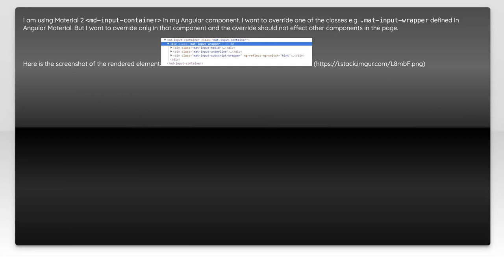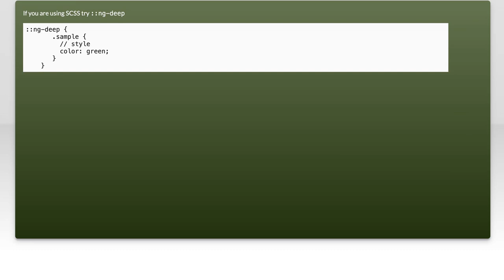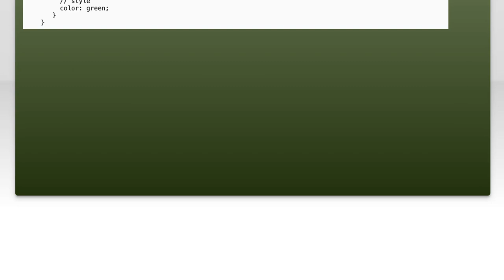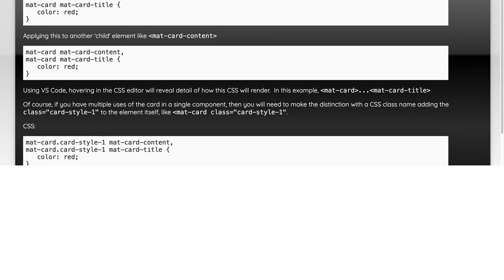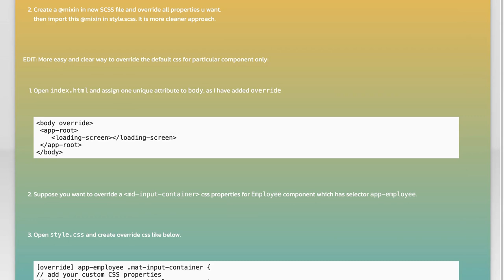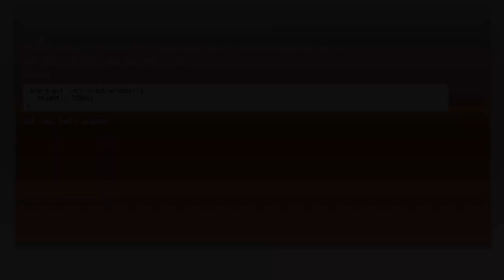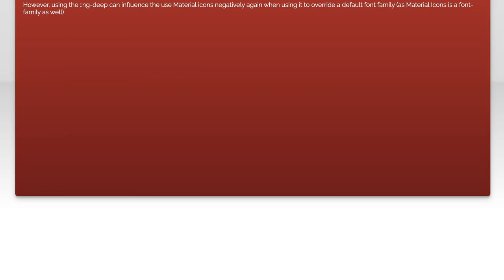How to Override Angular Material Styles in Your Angular Component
In this video, we’ll explore the ins and outs of customizing Angular Material styles within your Angular components. Whether you're looking to achieve a unique look for your application or simply want to override default styles, we’ll guide you through the process step-by-step. Join us as we uncover techniques to seamlessly integrate your design preferences while maintaining the functionality of Angular Material.

Today's Topic: How to Override Angular Material Styles in Your Angular Component

Related to: overrideangularmaterialstyles, angularcomponentstyles, customizeangularmaterial, angularmaterialtheming, angularstylingtips, angularcomponentdesign, overridestylesinangular, angularmaterialcustomization, angularcsstechniques, responsiveangulardesign, angularuidevelopment, angularbestpractices, front-enddevelopment,